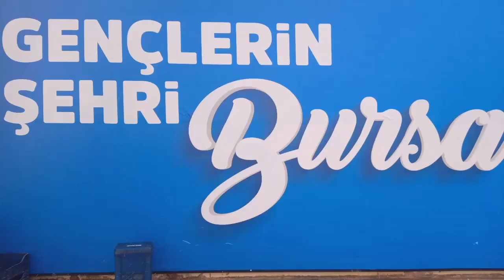OTOBÜS KAPTANLARI 1 ARALIK 2023 BURSA TERMİNAL VİDEO NO: 24901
DEMİRTV TÜM KAPTANLARA MUTLU YOLCULUKLAR DİLER...